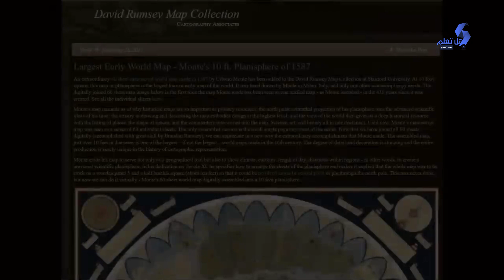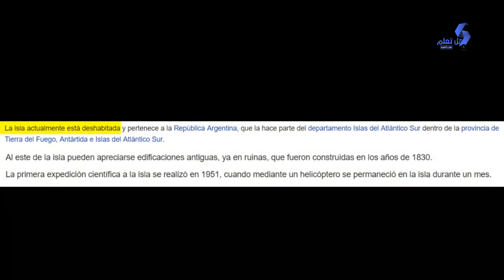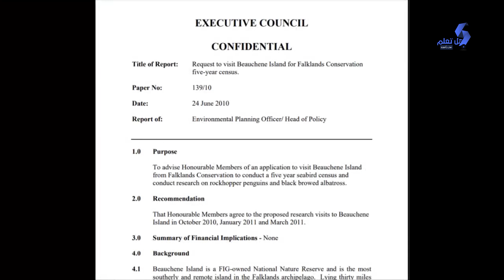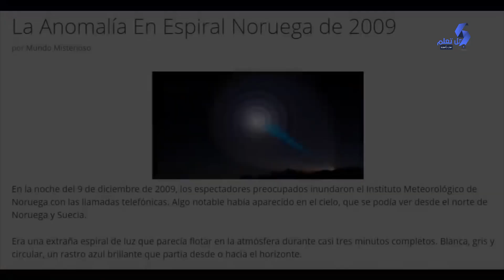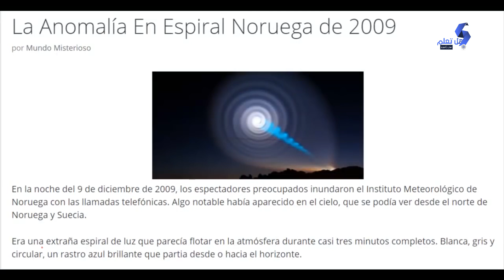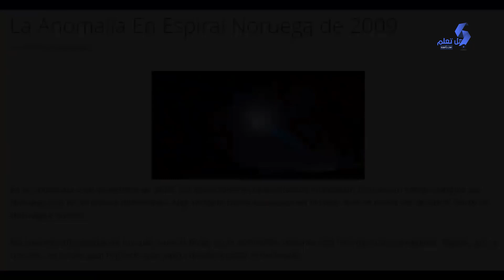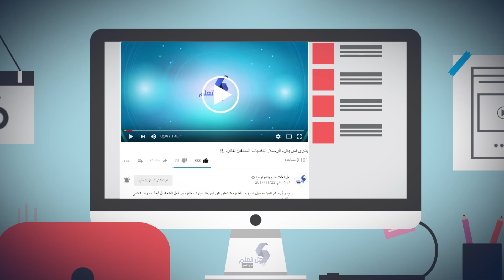اكتشاف خريطة قديمة توضح اماكن مجهولة علي الارض..!!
اهلا بكم اصدقاء قناة... اليوم سنعرض لكم خريطة توضح اشياء غريبة جدا !! حيث قد اكتشفت بواسطة فريق متخصص للبحث في الخرائط في جامعة ستانفورد  وقد قاموا بترميم 60 جزء منها لكي يتعرفوا علي محتواها ويبلغ طولها 3 م وقد رسمت لكي تشمل المناطق الحضارية حيث يعود تاريخها الي القرن 16  تحديدا في عام 1587, تلك الخريطة الاقدم ويقول...